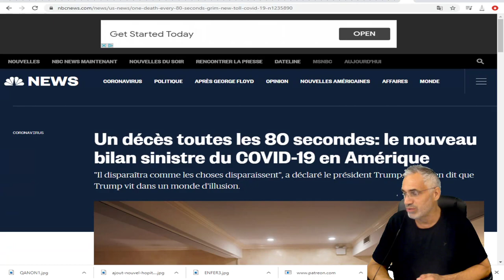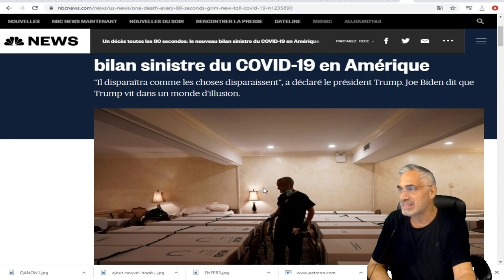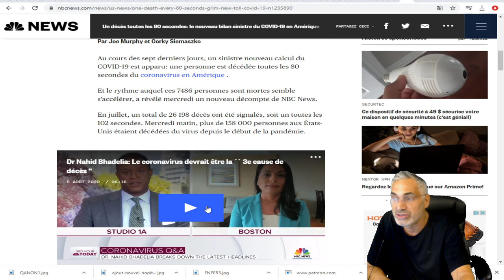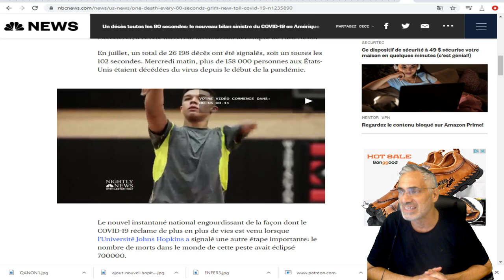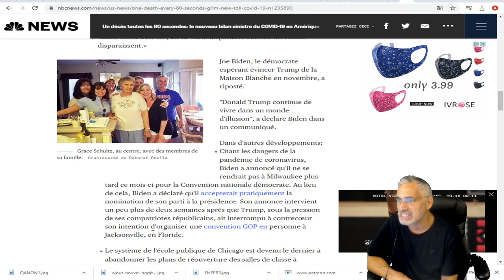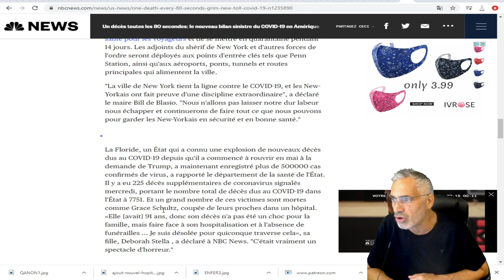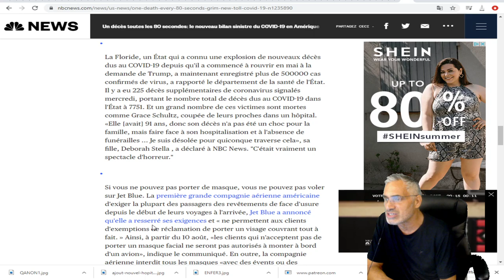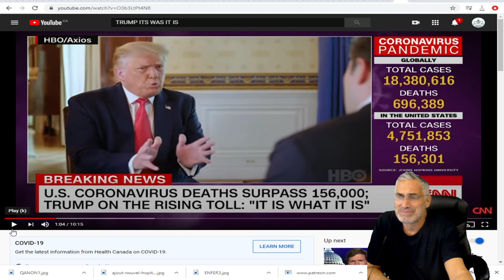TRUMP SUR LA CRISE ACTUELLE; 'IT IS WHAT IT IS';Un décès toutes les 80 secondes:NOUVEAU BILAN.